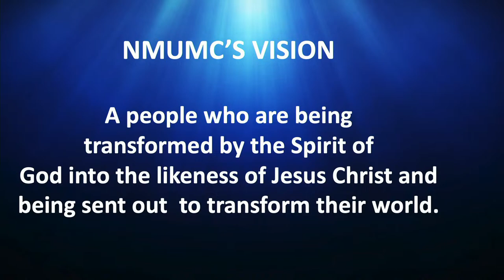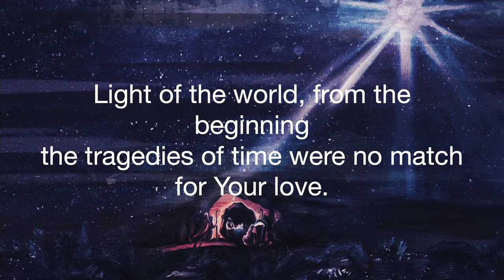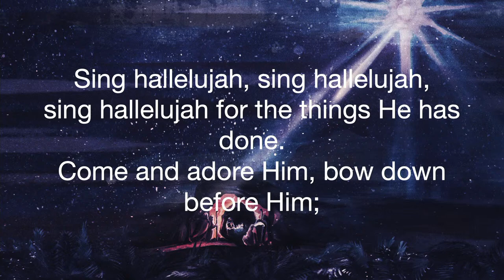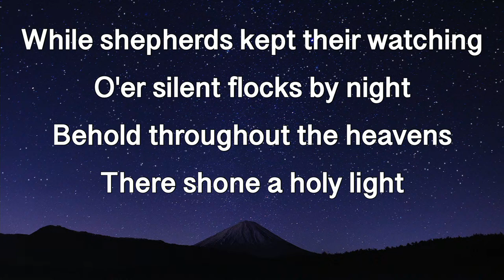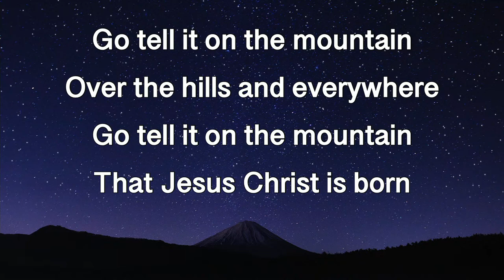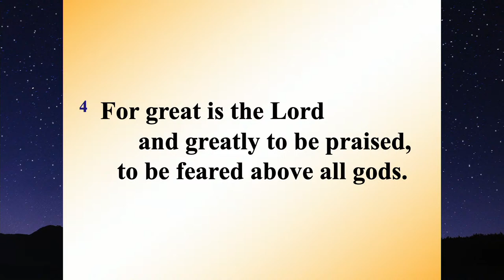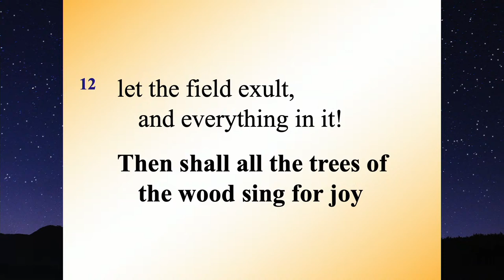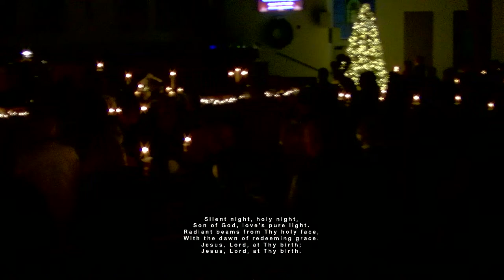Christmas Eve 2022 - 7:30 PM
Welcome!  Audio will begin at the start of the service.
Like our page to get notifications of when we go live.
If the audio or video drop, please comment and let us know!